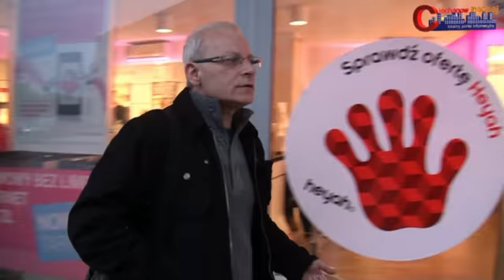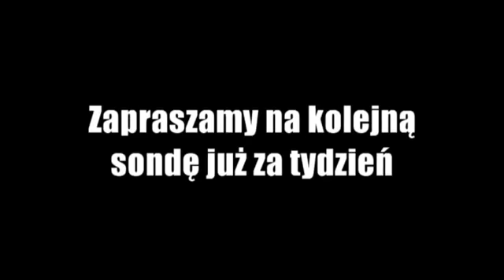Jak ciechanowianie spędzą Święto Niepodłegłości? - Sonda odc. 16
Zapytaliśmy mieszkańców Ciechanowa, jakie oni mają plany na ten dzień. Czy święta państwowe są przez nich obchodzone w szczególny sposób i co myślą o imprezie organizowanej przez miasto. Więcej